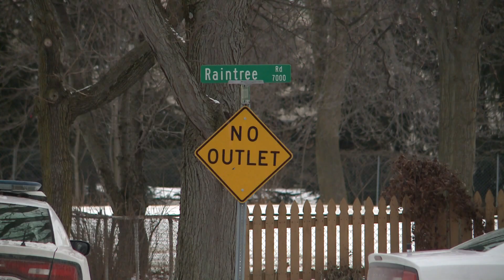Police find wanted man hiding in attic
It was around 3 p.m. Monday when police were spotted in force at a home along Raintree Road, in the Springwood neighborhood off Coldwater Road. Police on the scene told NewsChannel 15 that there was a barricaded person in the home.